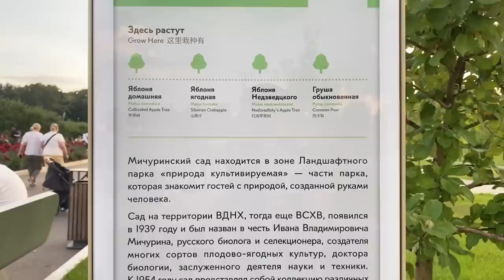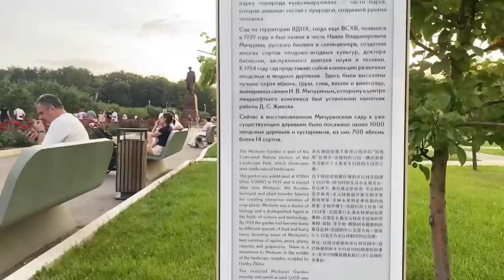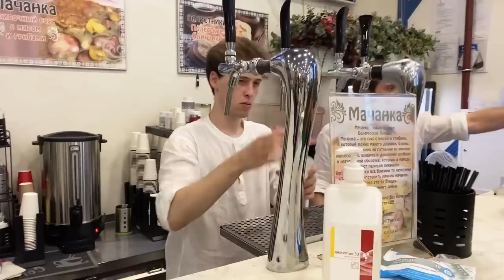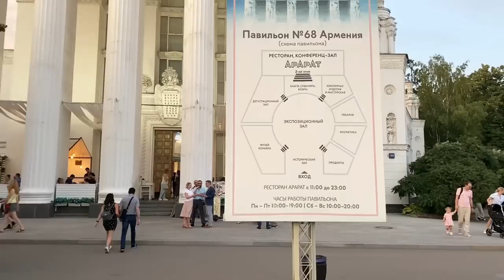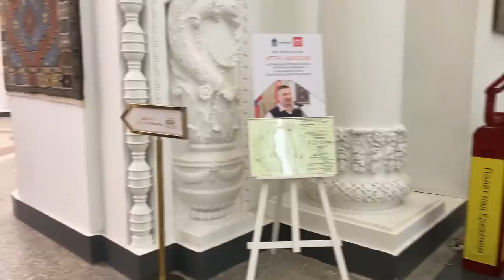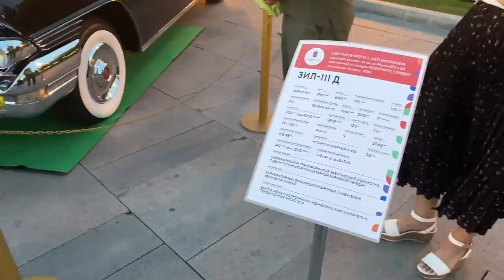Record 🔴 Moscow LIVE. VDNKh (Exhibition of Achievements of National Economy)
Walking tour around VDNKh (Exhibition of Achievements of National Economy) in Moscow, Russia. Aug 06, 2022

The best way to support the next live stream:
Revolut @lostintheworld